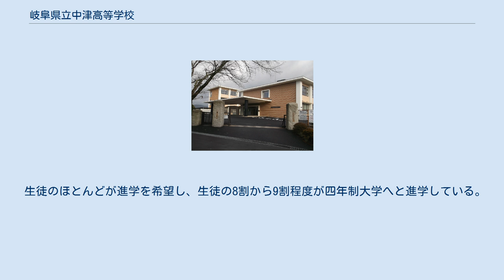岐阜県立中津高等学校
日本の外国語に関する学科設置高等学校_(廃止)
岐阜県立中津高等学校（ぎふけんりつ なかつこうとうがっこう）は、岐阜県中津川市中津川にある公立高等学校。
2007年（平成19年）4月に岐阜県立恵那北高等学校を統合し、全日制普通科単位制の高校として改編された。
 学校は「旭ヶ丘」と呼ばれる小高い丘の上にあり、下を通る県道6号中津川田立線（旧・国道19号→257号）と学校を結ぶ坂道は桜の並木道となっている。
徒歩で5分ほどの市街地にはルビットタウン中津川店や銀行、商店街などがある。
 中津高校は旧・東濃学区の東端に位置するため、主に中津川市内及び恵那市からの通学者が多いが、瑞浪市方面から通学する生徒も若干存在する。
 前期、後期に分かれている2学期制。
1年生では、美術、音楽、書道の中から1つ選ぶことができる。
その他にも、現代文、古典、数学Ⅰ、数学A、物理基礎、生物基礎、家庭科、体育、現代社会を学ぶ。
2年生からは、文理が分かれるため、受ける教科が変わってくる。
全学年に特進クラスというものがある。
これは、その学年内においての成績優秀者が入るクラスである。
学力に合った教育が行われている。
月・水・金は6限授業、火・木は7限授業を実施している。
 2006年（平成18年）を最後に廃止された「自然科学コース」・「英語コース」にかわって「特進クラス」が設置された。
「特進クラス」では理科3科目に対応するため週2回1日7限授業や放課後補習・土曜の集中講座が行われており、難関大学や医学部への進学に適した時間割となっている。
 国公立大学の受験に必要な科目の授業は2年生時までに全て終了する。
3年生時には単位制であることを生かして、受験に即した多様な科目を用意することによって、各々の受験事情に対応した科目を選択することが可能になる。
また、3年生時には大学入試に対応するため「○○特講」といった独自の科目を用意する。
 2004年（平成16年）より始まった同じ市内にある中京学院大学との高大連携によって、高校の授業では通常学ぶことが出来ない「中国語特講」といった科目を1年間受講することにより、高校の単位として認定される。
 創立100周年記念事業の一環としてスタートした「旭陵留学プログラム」によって毎年2名が海外英語圏へと留学している。
派遣国はアメリカ合衆国・カナダの2か国からの選択で、希望者（1・2年生のみ）はSLEPと呼ばれる留学試験用の特別なテストと日本語と英語による保護者同伴での面接試験によって選抜される。
「年間派遣」（実質10か月）と「3か月派遣」からの選択となっているが、学校側は「年間派遣」を推奨している。
費用は派遣地によって違うが、中津高校の同窓会より一人当たり100万円の奨学金が出る。
以前は年6名派遣され、派遣先はアメリカ、カナダ以外にもイギリス・オーストラリアがあった。
 英検の取得に力を入れており、毎年多くの生徒が英検準2級、2級を取得している。
2009年度は2級を130名、準2級を300名が取得しており、全国優良校26校の一校に選ばれている。
 毎年6月には旭陵祭と呼ばれる学校祭が行われ、文化祭と体育祭が催される。
文化祭は外部にも公開され、毎年延べ2000名以上が訪れる盛大なものである。
1日目と2日目は文化の部(文化祭)、3日目は体育の部(体育祭)となっている。
 1年生は展示(写真を何枚も貼り付けて1枚の絵のようにする、クラスで一つの絵を完成させる、など)、2年生は演示(ダンス)、3年生は演劇をする。
文化祭では、クラスごとに作ったTシャツを着て、生徒たちは校内をまわる。
 毎年5月に行くことになっており、行き先はそれぞれ1年生はリトルワールド、2年生は沖縄研修旅行の事前学習(平和学習)も兼ねて長野(松代大本営跡、善光寺)、3年生は京都となっている。
 10月末に2年生が沖縄へ行くことになっている(3泊4日)。
ちなみに、周辺高校の修学旅行と比べると出発時期が遅い。
 2月末(大体卒業式の前日)に行われる、「3年生を送る会」のこと。
体育館で1日をかけて行われる。
後輩や転勤した先生からのメッセージビデオや、職員たちだけでの演劇など、卒業式前最後のビッグイベントともいえる内容になっている。
 校舎は第...